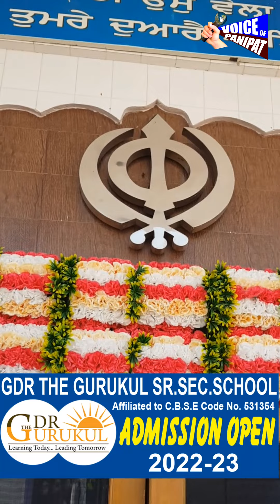पानीपत के गाव आसन कला मे बाबा जोध सचियार जी की याद मे हर साल होता है समागम,क्या है इतिहास सुनिए Live